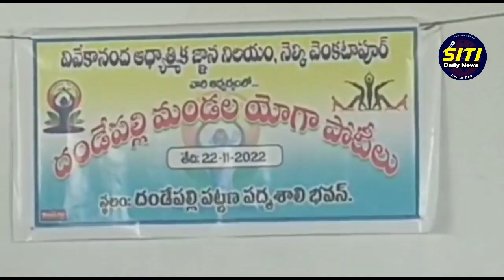యోగాతోనే ఆరోగ్యవంతమైన జీవనం సాధ్యం...